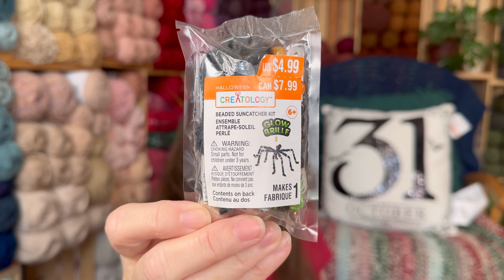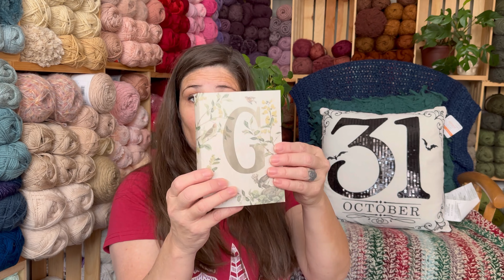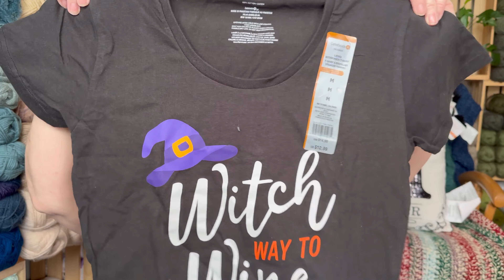$1700 SAVED - Michael's GRAB BAGS (boxes) are BACK and BETTER than ever!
I saved over $1700 on Michael’s $10 grab boxes!

AMAZON PAGE
AUDIBLE MEMBERSHIP

AWESOME YARN DEALS FOR YOU!

COLLABS!

Start out Every Wed. & Sat. Morning with
🤓AFFORDABLY  GEEKY! 🤓

💃Join me every Saturday with the
     🌟🌟🌟YARN HOOKERS 🌟🌟🌟

VIDEO PRODUCTION TOOLS

TUBEBUDDY